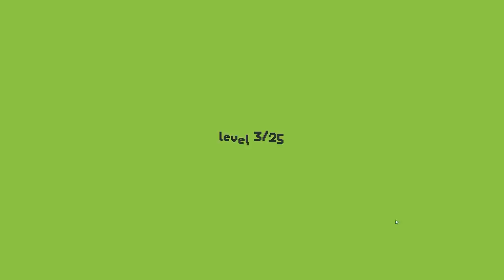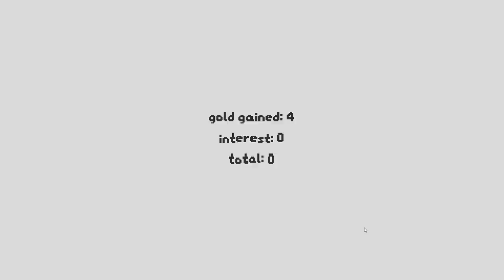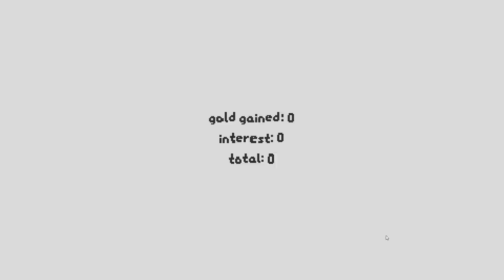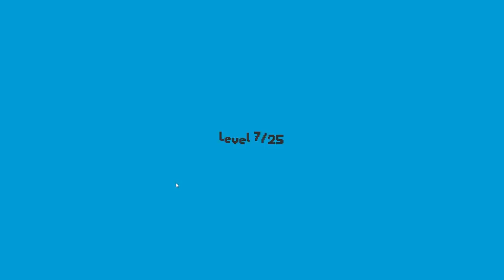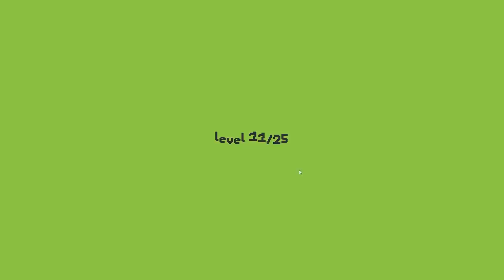NG+2 Is No Joke! - Let's Play SNKRX - PC Gameplay Part 7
SNKRX is an arcade shooter roguelite where you control a snake made of multiple heroes, with each one having their own attacks, passives and classes. Inspired by the auto-battler genre, each hero in the snake has a set of classes, and combining enough heroes of the same class together grants additional class bonuses. Heroes can also be upgraded to be more powerful when copies are bought from the shop.